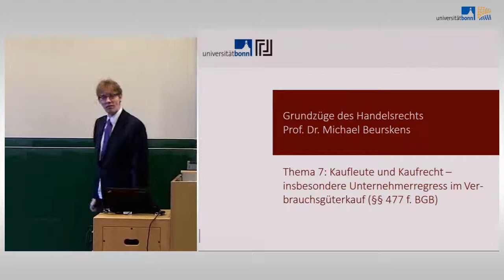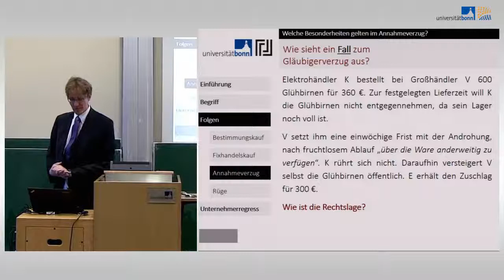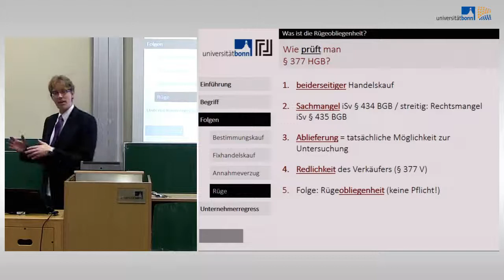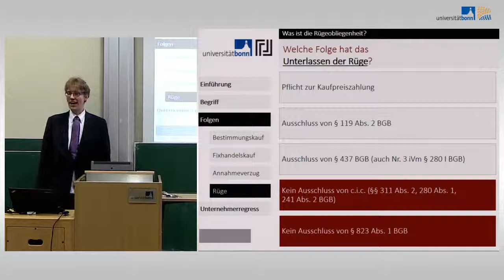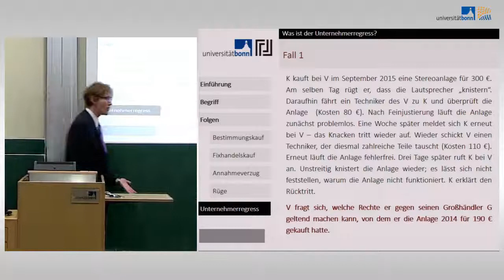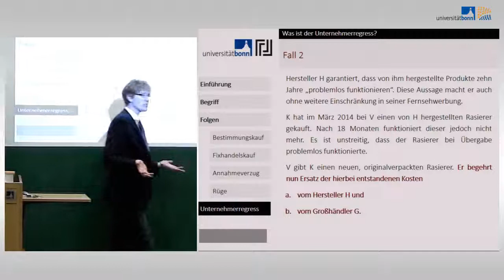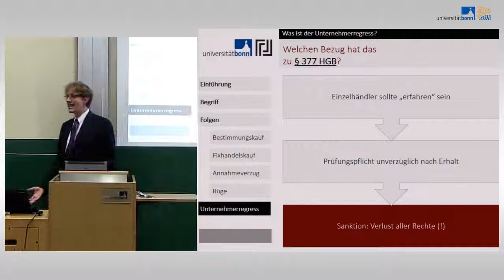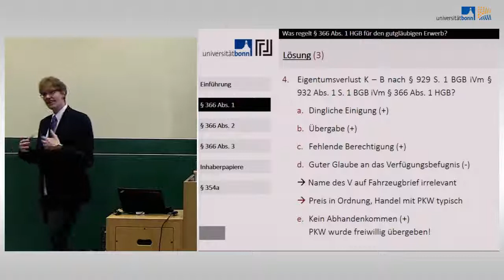Handelsrecht 09 - Handelskauf